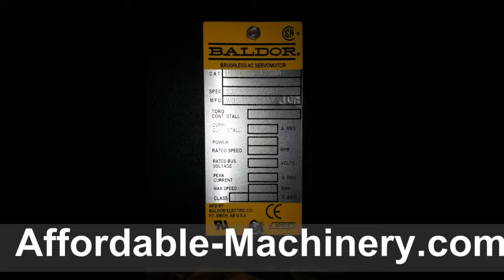Michael Deckel 5 Axis CNC Tool Grinder S22P Turbo For Sale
Michael Deckel 5 Axis CNC Grinder 22P Turbo http// , Used, equipped with 2nd High Frequency Grinder, 12,000RPM main Grinder, if you are looking for a Rollomatic, Walter Helitronic, Anca, Struder, Schneeberger, Schutte, Star Su grinder, then check this 5 axis grinder out